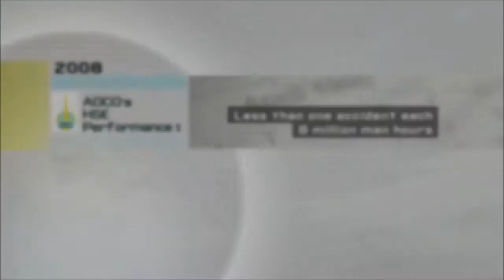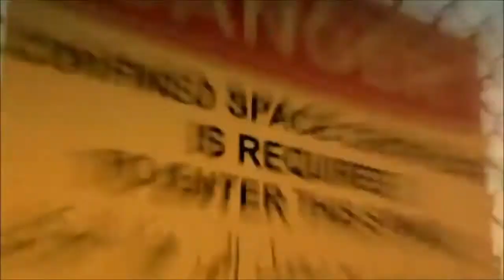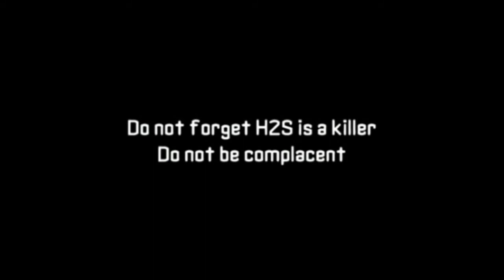Fatal Accident: Hydrogen Sulfide (H2S) Gas Exposure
Remarks:
Content of the video uploaded not belong to us; share for purpose of education and create safety awareness